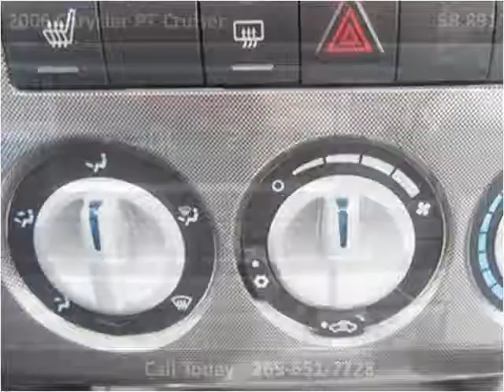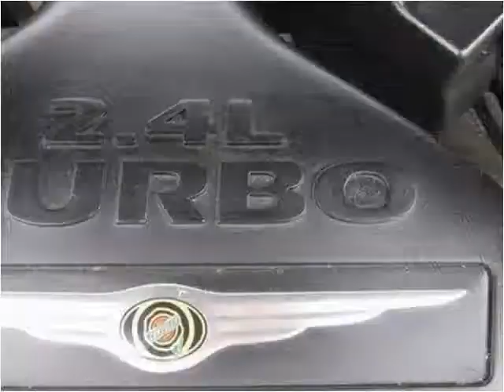2006 Chrysler PT Cruiser Used Cars Sturgis MI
This 2006 Chrysler PT Cruiser is available from The Auto Park Ford.